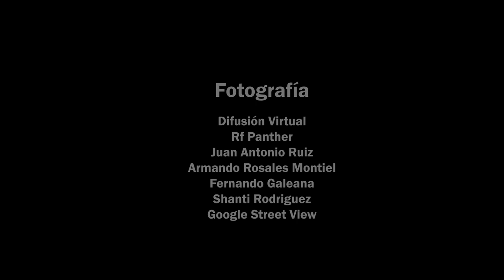Descubriendo Hidalgo y Sus Maravillas: El viaje de Lalito (Cortometraje Animado)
Cortometraje realizado con el fin de dar a conocer nacional e internacionalmente al estado de Hidalgo, México, así como sus sitios turísticos más emblemáticos.
Short film made with the purpose of making the state of Hidalgo, Mexico and its most emblematic touristic destinations known to the national and international public.
Court métrage réalisé dans le but de faire connaître l'état d'Hidalgo, au Mexique, ainsi que ses destinations touristiques les plus emblématiques, tant au niveau nationale qu'international.